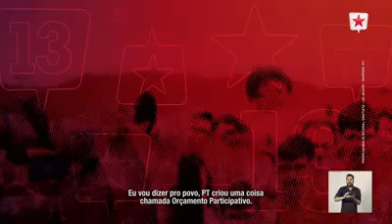Nilmário Miranda sobre o orçamento participativo !!